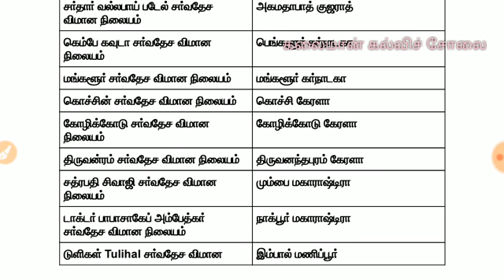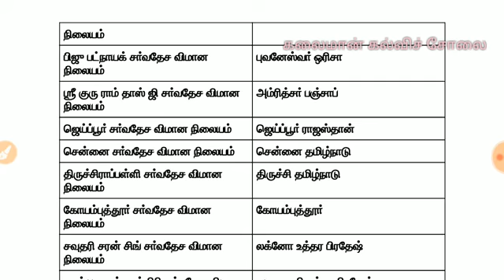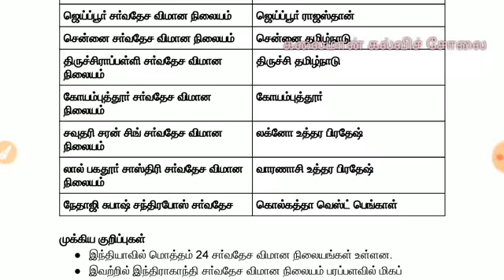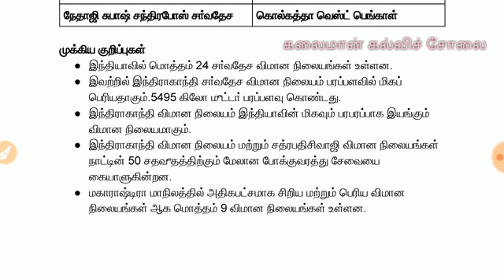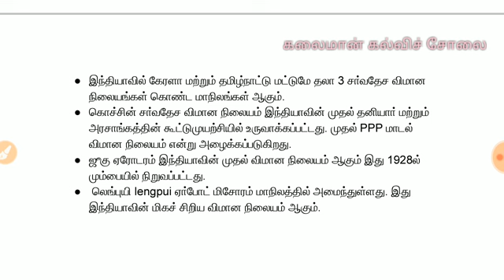International Airports in India|சர்வதேச விமான நிலையங்கள் |TNPSC TNUSRB IBPS RRB SSC UPSC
This video shares about no of international airports in India
Important Airports in India|இந்தியாவின் பன்னாட்டு விமான நிலையங்கள்|